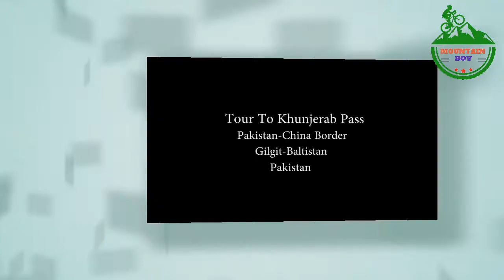TOUR ️THE Khunjerab ️Pass♥️ Amazing♥ manshera to China border tour ️ tour by MOUNTAIN ♥️BOY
Tour the Khunjerab pass manshera to China border